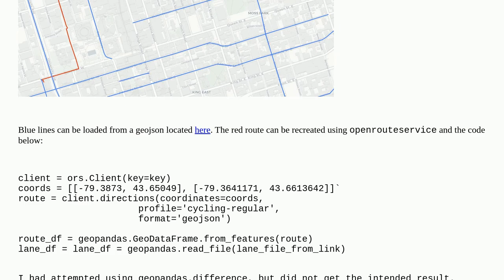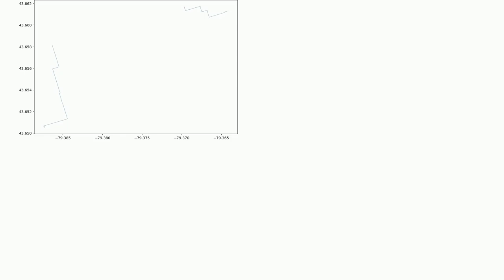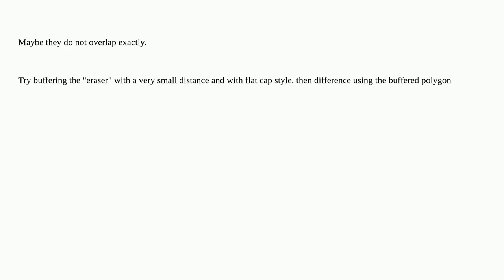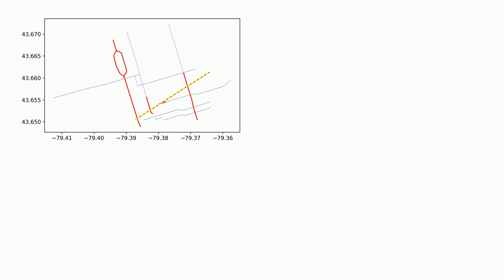Gis: Find difference between two lines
Find difference between two lines

A special thanks goes out to the community

  folium python differences overlay geopandas